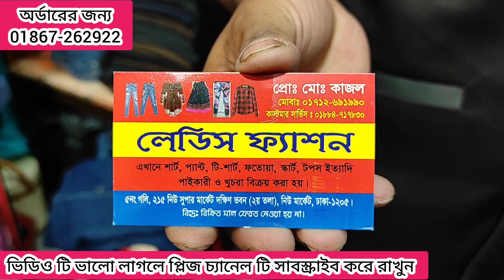Denim Jeans Pant Price In Bangladesh